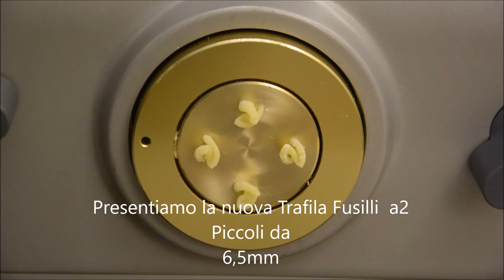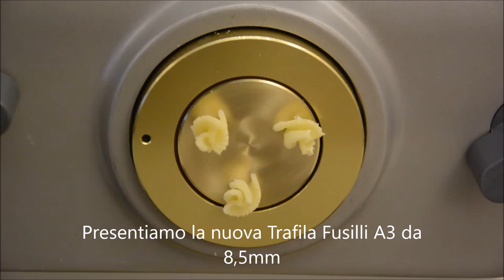Philips Pasta Maker Adattatore e fusilli a2 6,5mm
Fusilli A2 Piccoli da 6,5mm con adattatore in metallo
Fusilli A3 da 8,5mm con adattatore in metallo